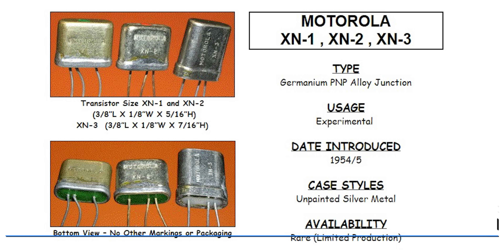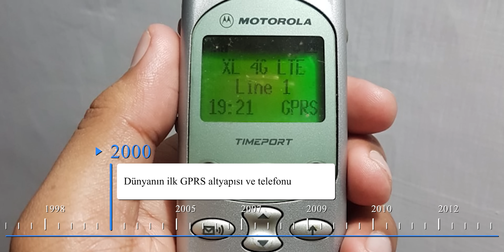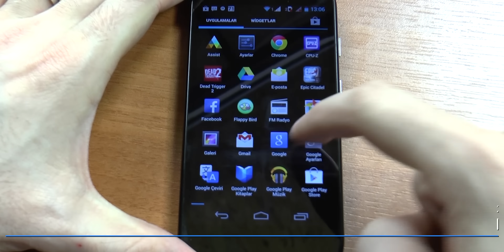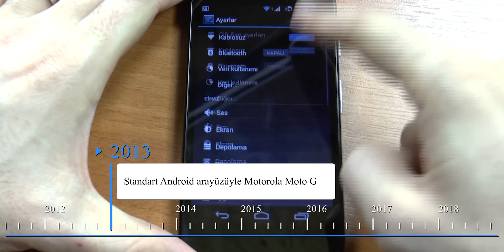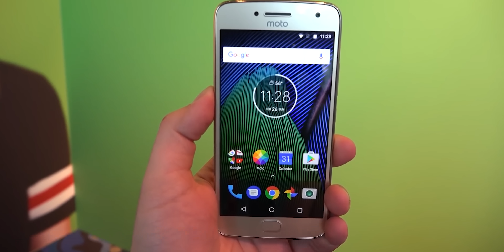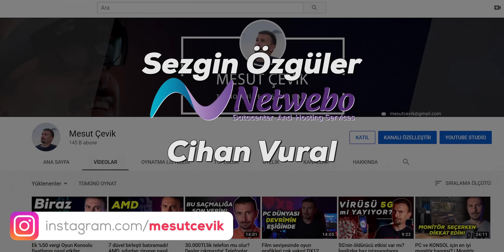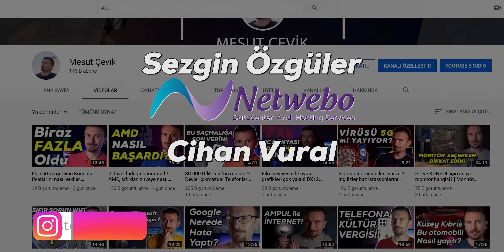Zirveden dibe! Motorola nerede hata yaptı, nasıl pazardan silindi?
Cihan Vural ve Sezgin Özgüler'e (netwebo.com.tr) teşekkürler.